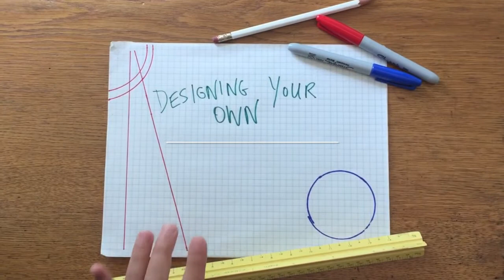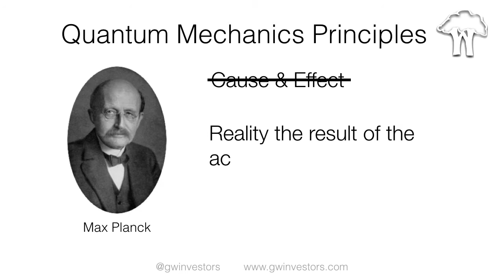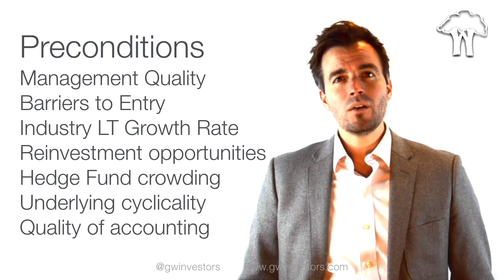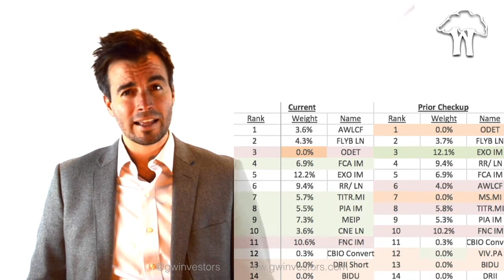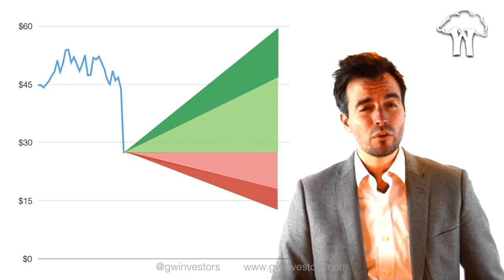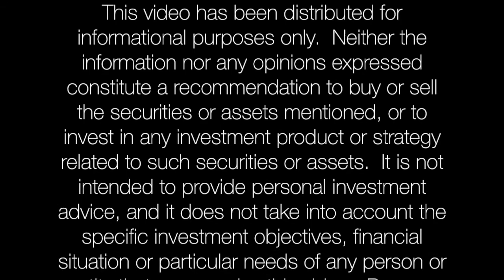GreenWood Vignette #3 - Designing Your Own Process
In this short video, we've gone through how we've designed our own investment process, with a few tips on how to create your own.